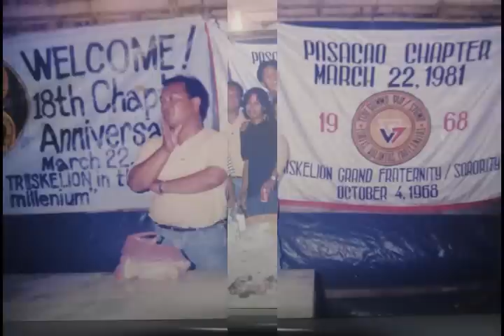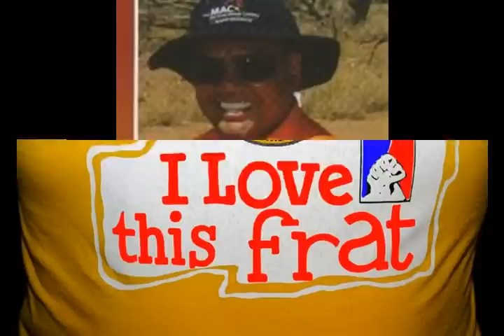Feati University Triskelion Alumni Organization (FUTAO)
Wondershare DVD Slideshow On You Tube